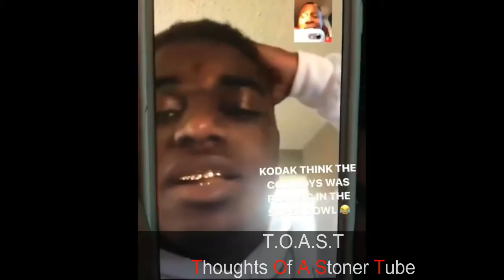Kodak Black ARRESTED in Broward County, FL for PROBATION VILOATION.